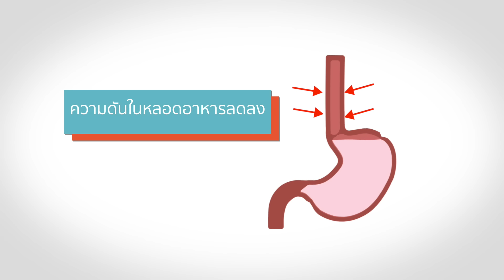โรคกรดไหลย้อนคืออะไร? l รู้หรือไม่ - DYK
รู้หรือไม่ - DYK  ประจำวันที่ 16 ตุลาคม 2558
จะพาไปดู ว่า โรคกรดไหลย้อนคืออะไร? คุณกรุณา จะมาเล่าให้ฟังค่ะ

Google+ Page: Did You Know...? คุณรู้หรือไม่